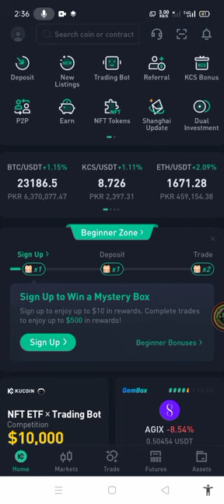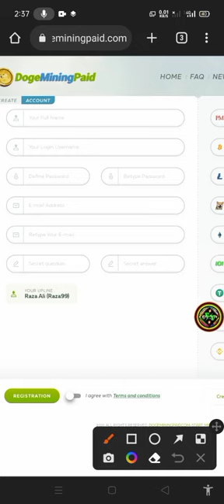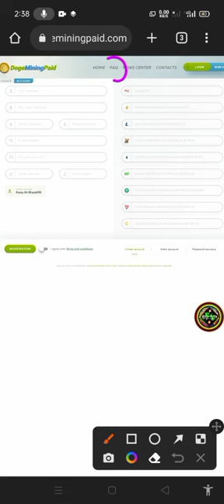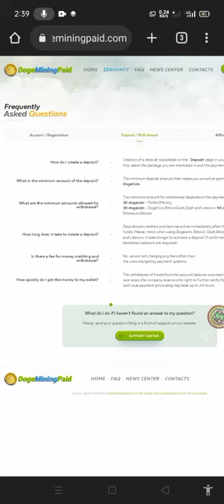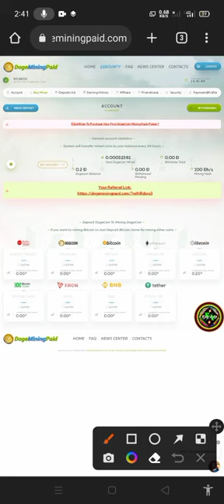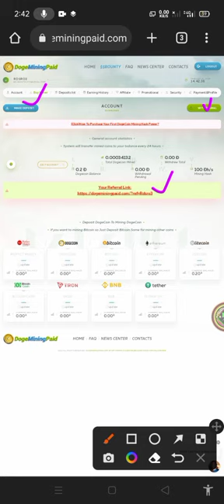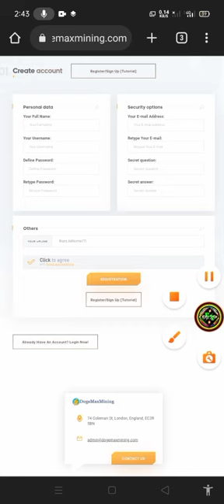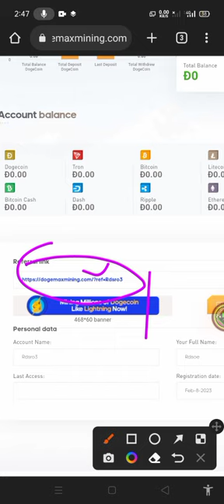How to earn money online in pakistan using Doge mining Free Without investment ! Online jobs at home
How to earn money online in pakistan using Doge mining Free Without investment ! Online jobs at home ! Make money Online | Earning Things
Assalamualaikum